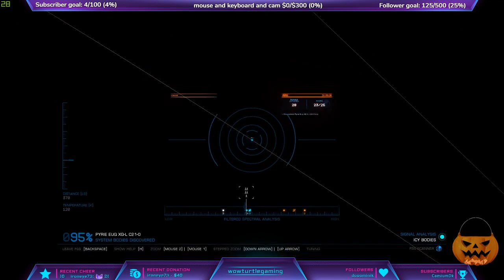going back home from beagle point